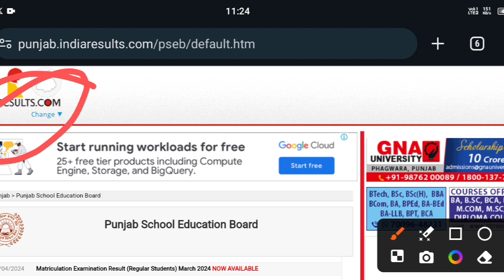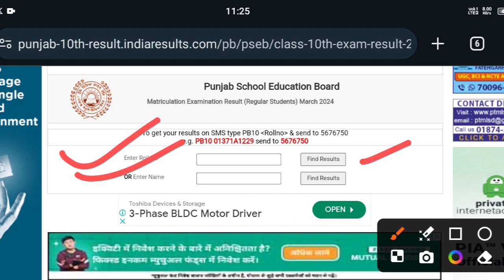PSEB 10th Result 2024 Kaise Dekhe | Punjab 10th class 2024 check kaise kare